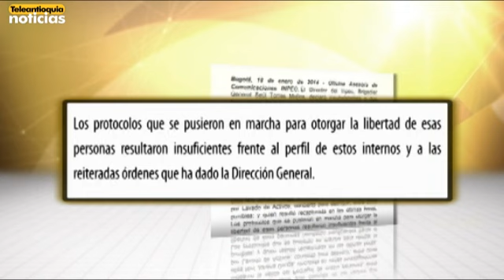La directora de la regional Antioquia del Inpec Diana Carmenza Rúa fue declarada insubsistente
Debido al controvertido caso de la fuga de alias "la negra", en las últimas horas el Director Nacional del INPEC declaró insubsistente a la directora regional de esta institución, Diana Carmenza Rúa. La destitución se produce tras la salida irregular de alias "La negra" de la cárcel El Pedregal. El pasado jueves el propio Presidente de la Nación decretó el relevo del director de este penal.